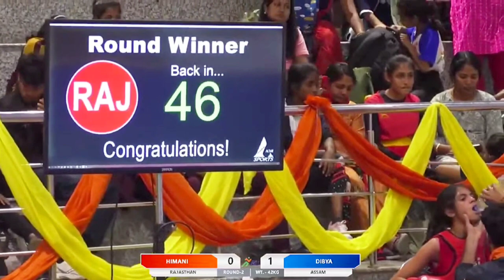Dibya (Assam) vs Himani (Raj) 42 kg Quarter final bout Khelo India Women's Sub-junior National Wushu